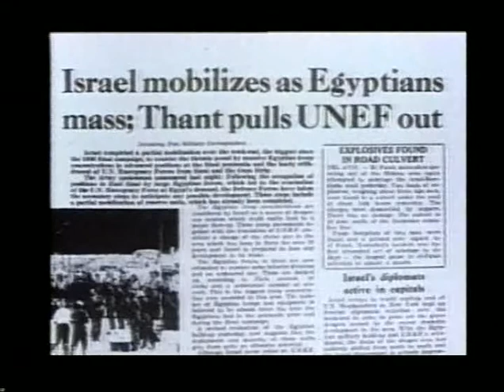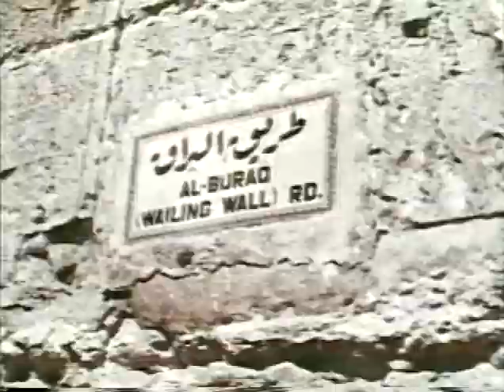HEBREW: Israel - Appointment With Destiny - 4 of 6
This stirring documentary has been hailed as a most inspiring and comprehensive historical portrayal of the Jewish People, of Zionism and of the State of Israel.